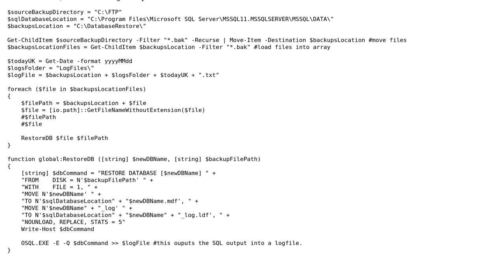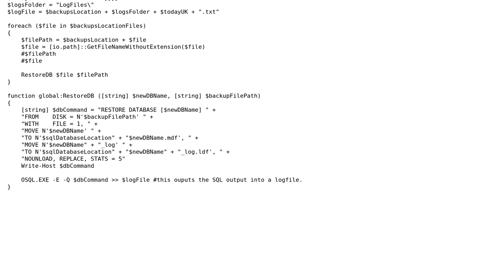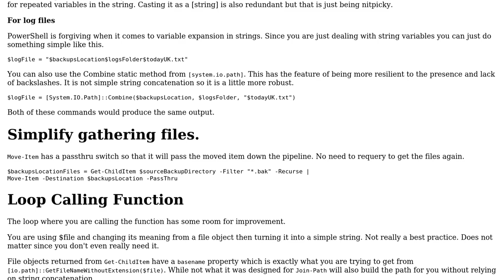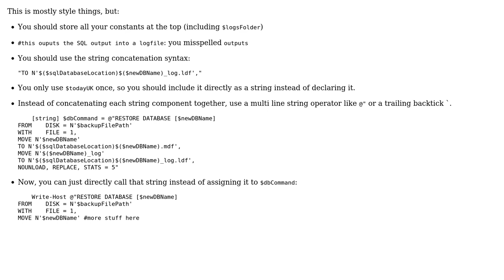Powershell script to iterate through folder and restore SQL backups (2 Solutions!!)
Powershell script to iterate through folder and restore SQL backups

With thanks & praise to God, and with thanks to the many people who have made this project possible! | Content (except music & images) licensed under CC BY-SA | Music | Images & others | With thanks to user Quill user Matt user kafka and the Stack Exchange Network Trademarks are property of their respective owners. You are responsible for your own actions.